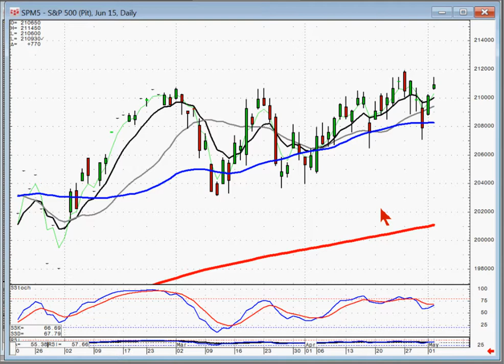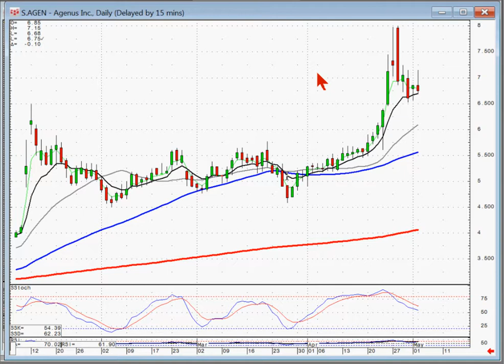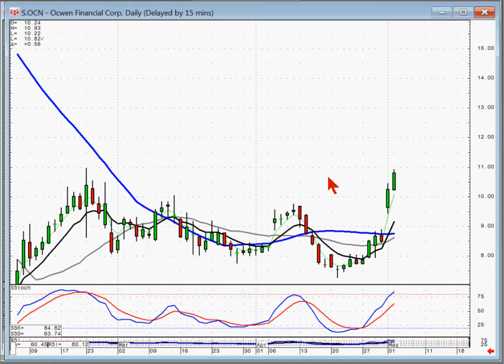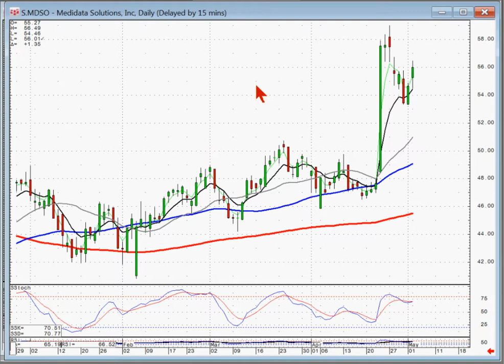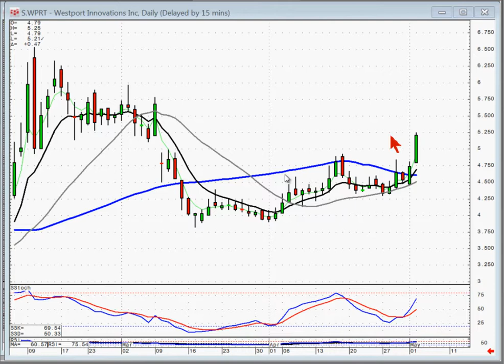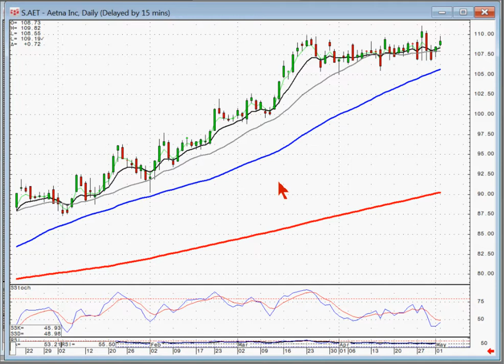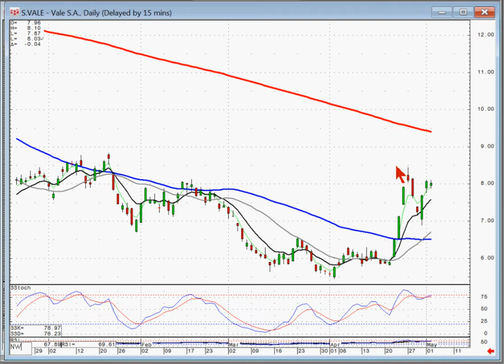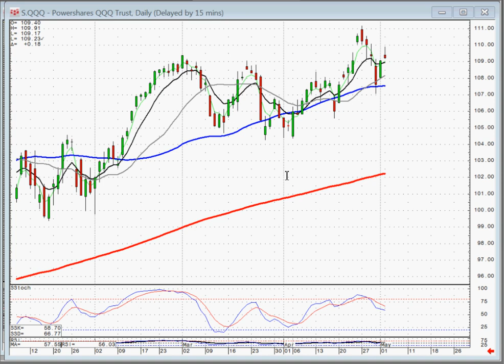Members Stock Chat May 4th, 2015